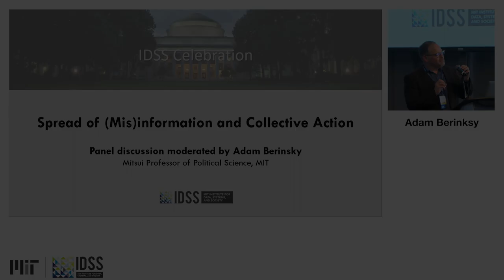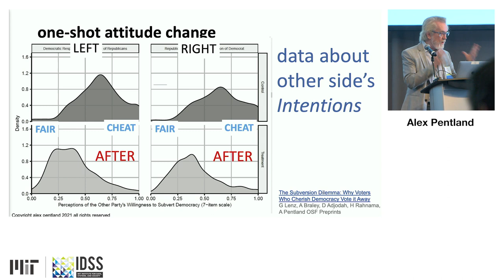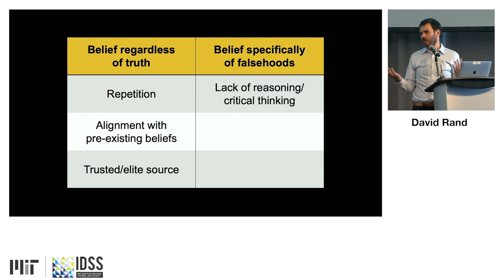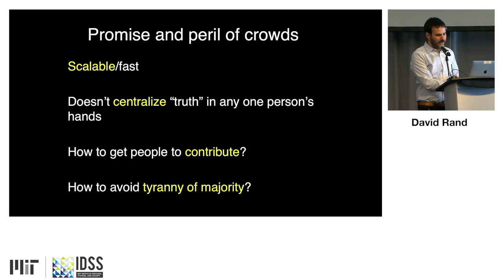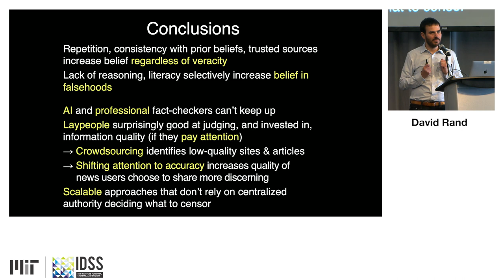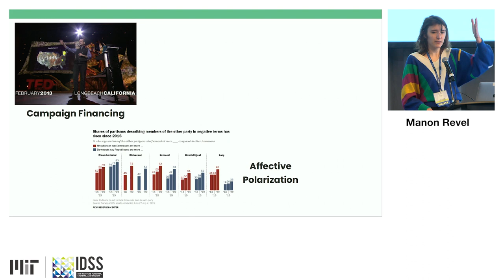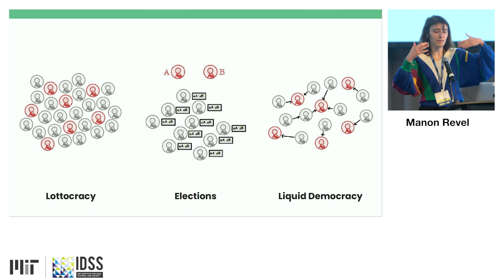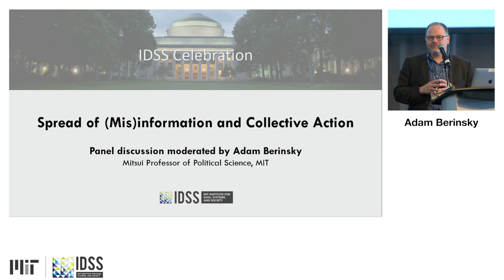Day One - Panel: Spread of Misinformation & Collective Action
Panelists:
Adam Berinsky (MIT), Sandy Pentland (MIT), David Rand (MIT), Manon Revel (MIT)